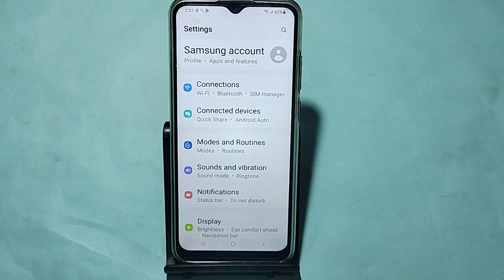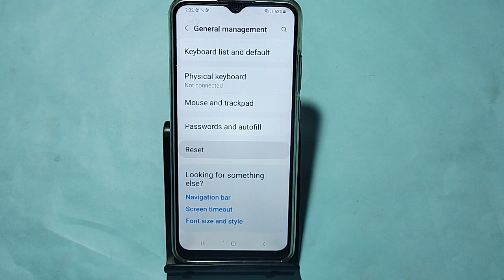How to reset without data loss, Samsung Galaxy A04E me reset kaise karen Bina data loss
Best powerful CPU under 10k

60-Inch Tripod with Bag

7 Socket 6A Extension Board

multiplug Extension